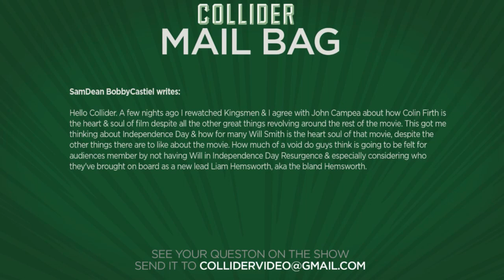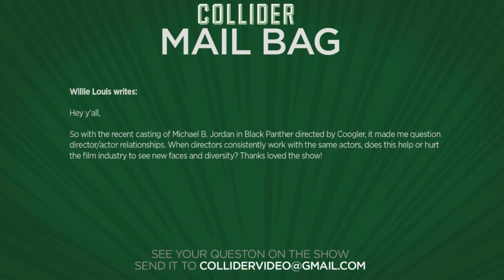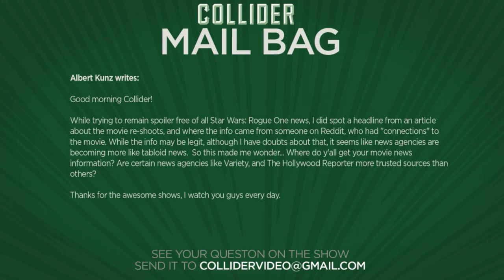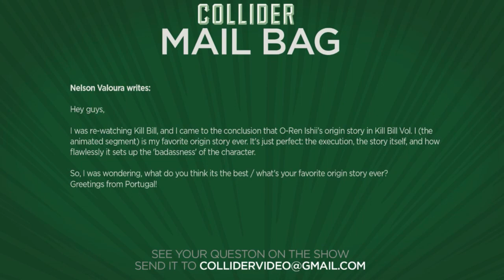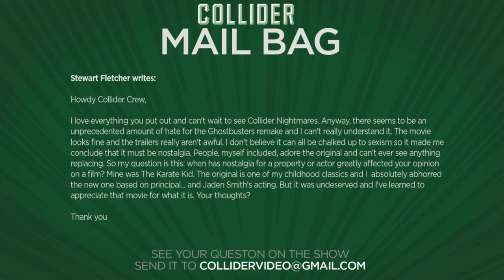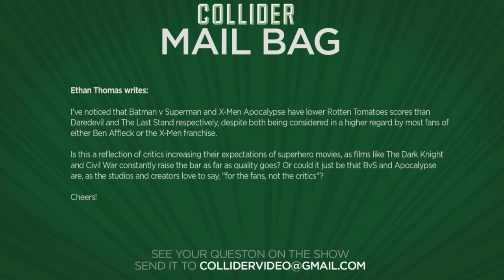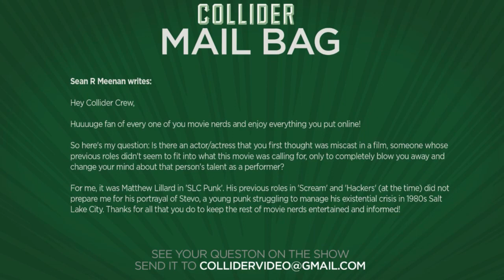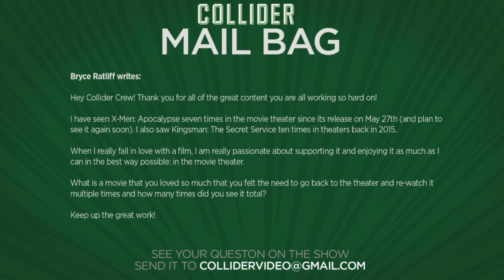Collider Mail Bag - Are Fans and Critics Expectations Too High For Comic Book Movies?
On this episode of Collider Mail Bag (June 12th, 2016) Kristian Harloff, Mark Reilly and Sinéad de Vries discuss the following:

-Will Smith's absence in Independence Day: Resurgence

-Actor/director working relationships bad or good for the industry?

-Trusted outlets in the movie reporting industry

-When nostalgia affects your movie going experience

-Favorite origin story in a movie

-Critics expectations increasing as blockbuster movies evolve

-Actors miscast in movies you actually love

-Movies you see again and again in theatres